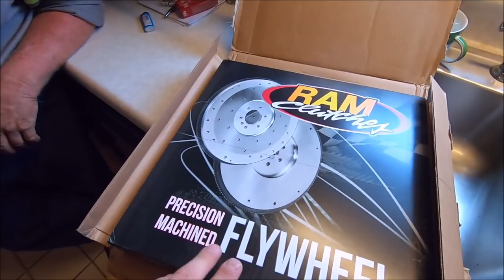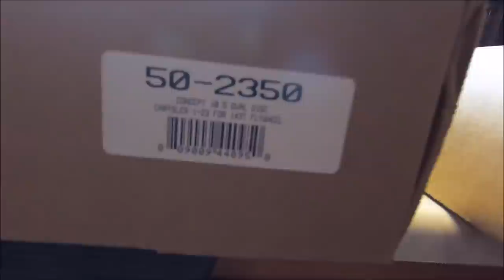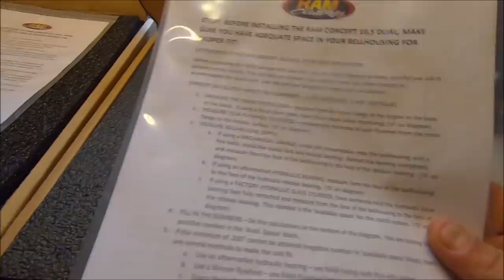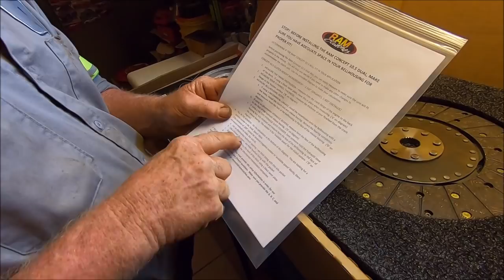RAM Twin Disc Clutch Unboxing 4 Jezebel & Dad's Hemi Charger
If you love watching people play video games rather horribly, please follow my friend HorribleGamer17 on Twitch, I mod for him in the chat, and you will likely find me in his streams

If you need some awesome Powder coating done, check these cool catz out: